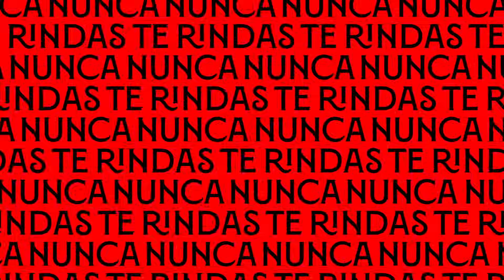2-0: Isaac Romero señala el camino en la victoria del Sevilla Atlético frente al Marbella FC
El Sevilla Atlético, líder en solitario tras la victoria ante el Marbella FC gracias al doblete de Isaac Romero, suma su séptima victoria consecutiva como local en un Estadio Jesús Navas en el que mantiene una increíble imbatibilidad.